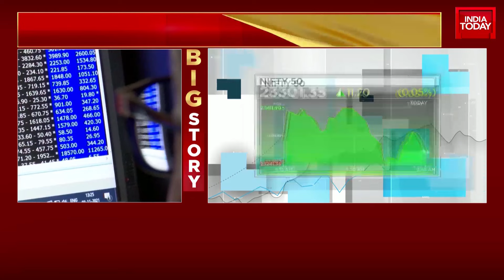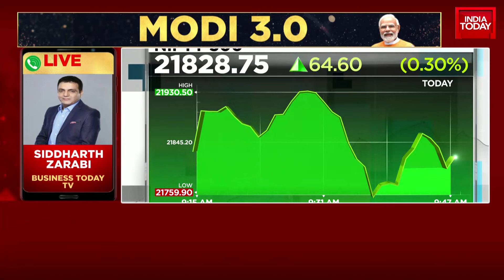Big Boost To Markets, Sensex Reaches Record High, Crosses 77,000 Mark For First Time | India Today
Benchmark stock market indices soared to record highs on Monday after Prime Minister Narendra Modi was sworn in for a historic third term. The Sensex surpassed the 77,000 mark for the first time, while the Nifty 50 also reached a new peak. However, both indices retreated from their early gains and moved into negative territory.